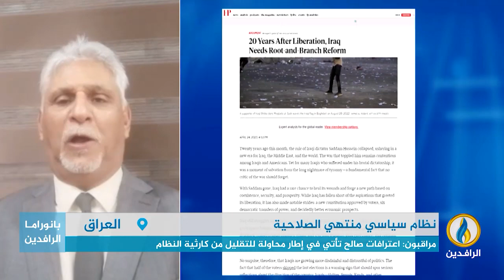مداخلتا الدكتور قحطان الخفاجي وكاظم ياور بشأن اعتراف برهم صالح بأن النظام الحالي انتهى ويجب تغييره